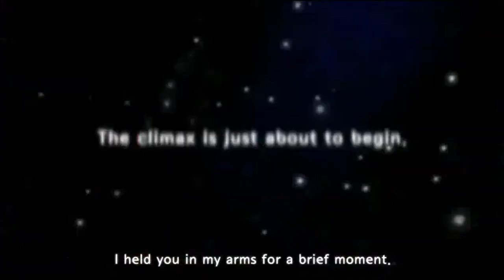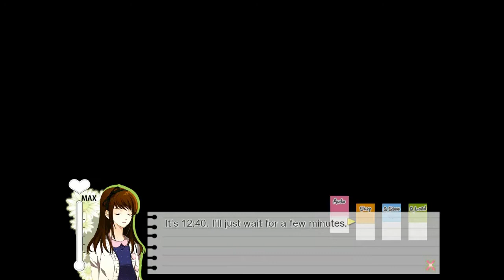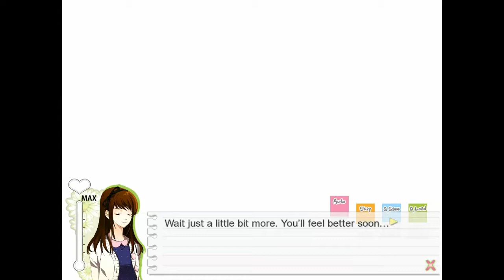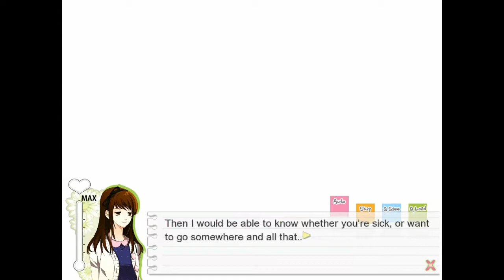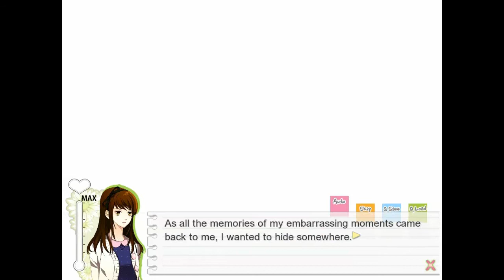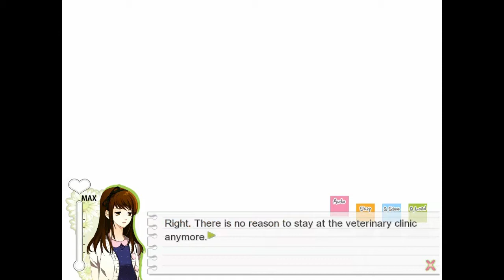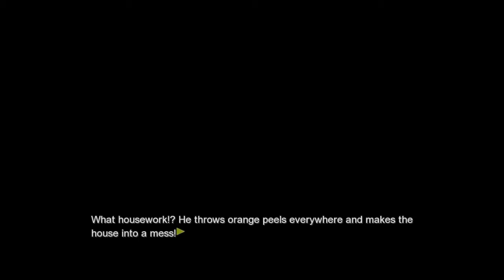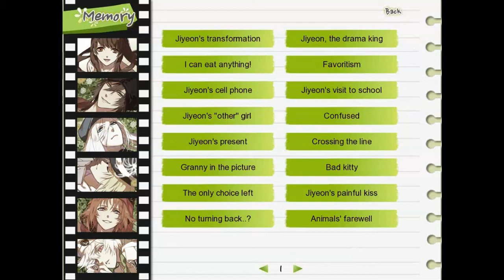【ᴘᴄ】Dandelion ~Wishes Brought To You~ | #13 | Jiyeon (Part 1)【ɴᴏ ᴄᴏᴍᴍᴇɴᴛᴀʀʏ】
♥𝓖𝓪𝓶𝓮 𝓓𝓮𝓽𝓪𝓲𝓵𝓼♥
 ⁕ ᴛɪᴛʟᴇ: Dandelion ~Wishes Brought To You~
 ⁕ ᴘᴜʙʟɪsʜᴇʀs/ᴅᴇᴠᴇʟᴏᴘᴇʀ: Cheritz
 ⁕ ᴅᴇsᴄʀɪᴘᴛɪᴏɴ:

♥ᴛᴀɢs ☛

♥ᴛɪᴍᴇsᴛᴀᴍᴘs♥
  ✧ 00:00 - INTRO
  ✧ 00:23 - Menu
  ✧ 00:40 - Jiyeon Route
  ✧ 31:23 - End